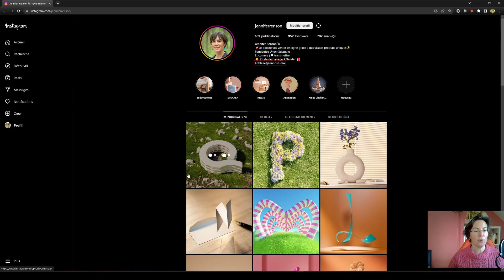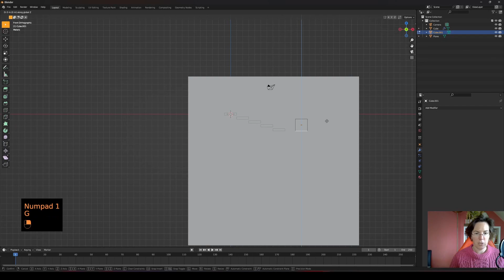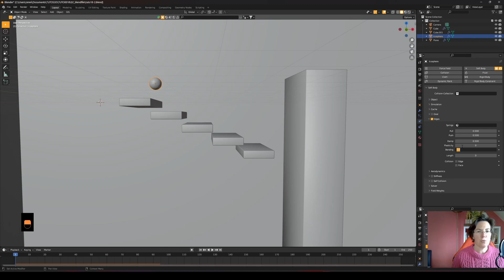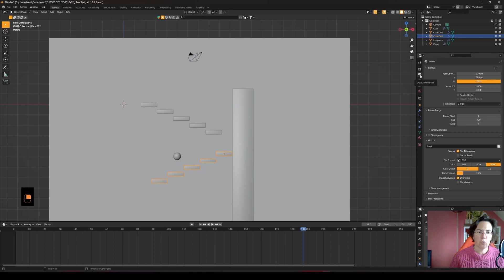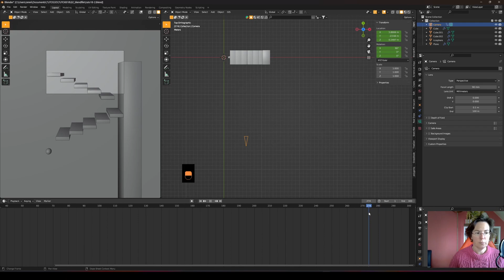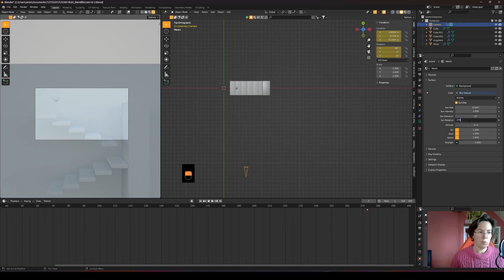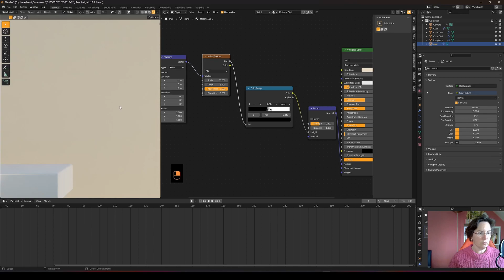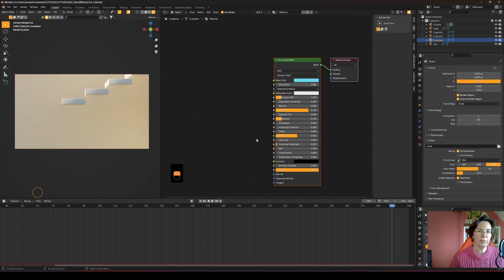Simulation d'une balle rebondissante sur blender 3.5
Cette semaine, je vous montre comment utiliser la physique et les soft body pour créer une simualtion d'une balle qui rebondit.

💪Pour aller plus loin et devenir un PRO de la 3D sur Blender ⤵️
🚀Passez de novice à maître Blender en moins de 21 jours
🎞Apprenez à créer une animation fun et ludique en quelques heures 🎉

🙏Prenez 2 minutes de votre temps pour m'aider à vous aider